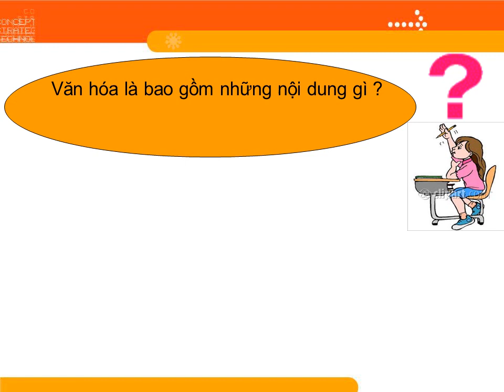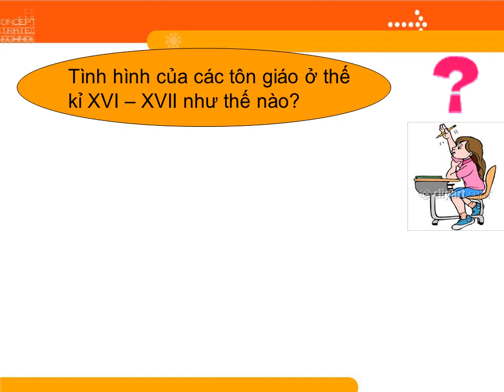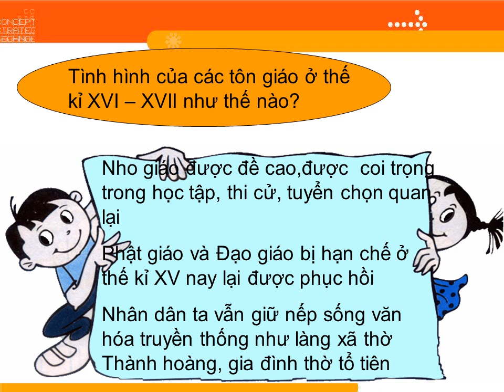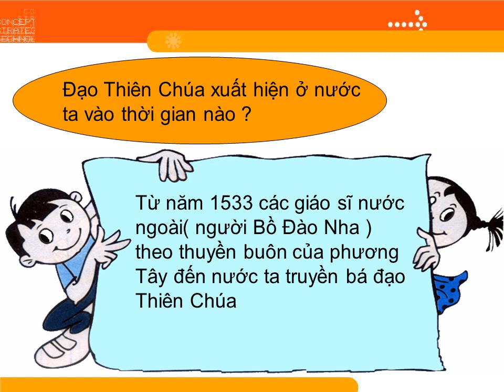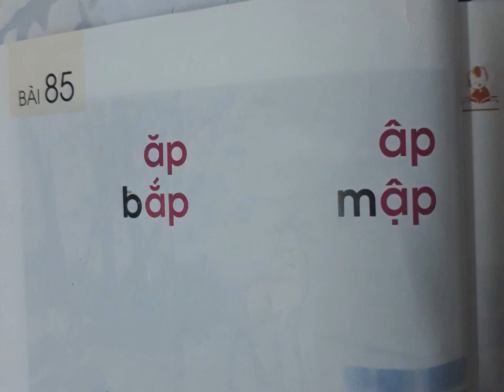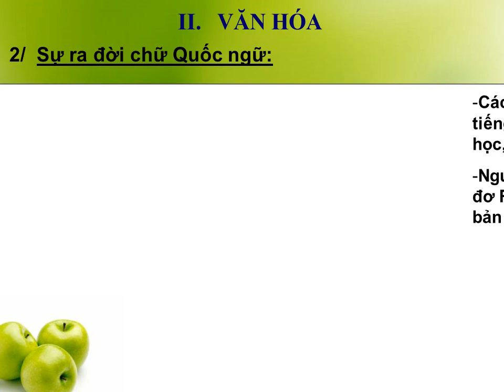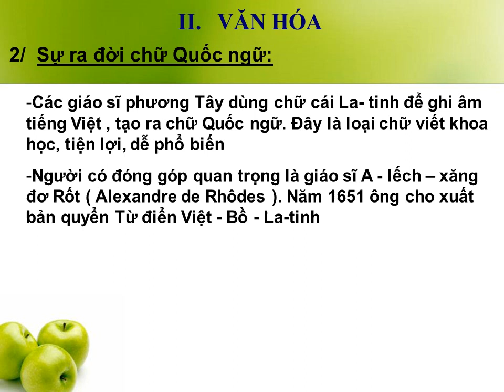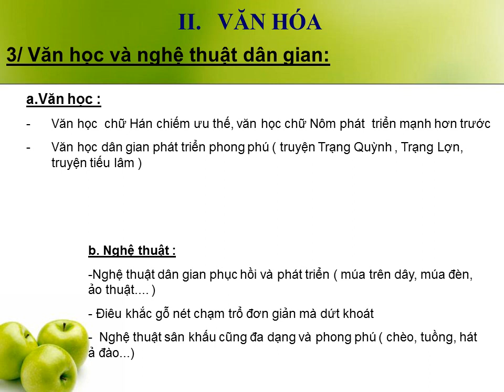LỊCH SỬ 7 (Tuần 6 / HK2) - Bài 23: KINH TẾ VĂN HÓA THẾ KỶ XVI-XVIII (Tiếp theo)